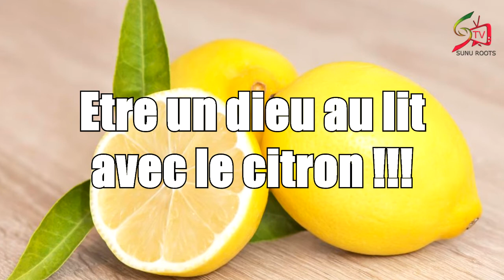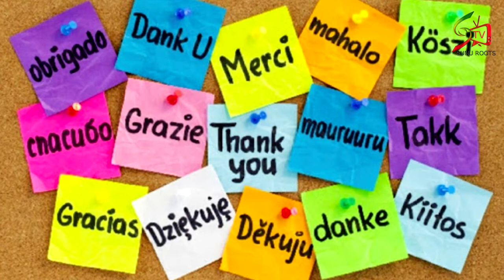Mélange fort et puissant pour être un dieu au lit avec deux ingrédients naturels